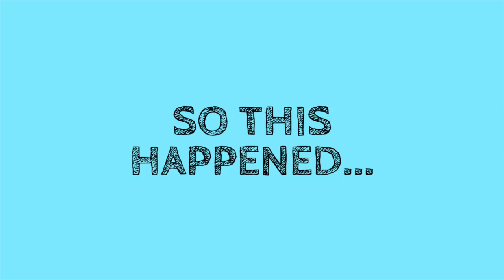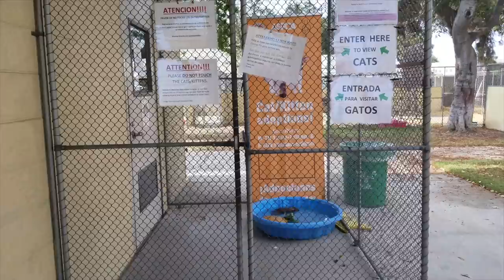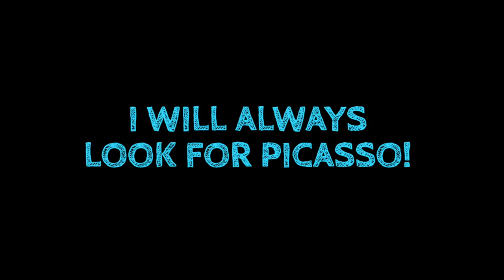OMG! I ADOPTED A RESCUE CAT! While Searching For My Bird | RESCUE PET STORY PART 1